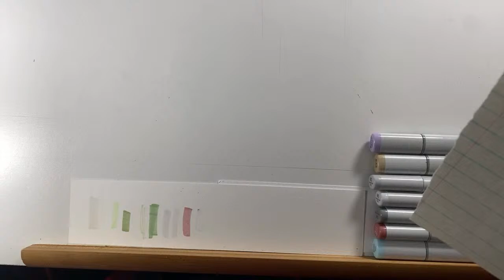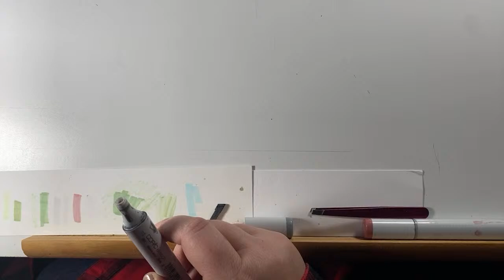How to Refill Alcohol Markers (Even if you don’t have ink refills)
How do you revive your alcohol markers when they are dry?

In this episode of Art Biz Coffee Chat Live With Kris D, I talk about EVERYTHING I know about alcohol markers.

-How to refill Copic alcohol markers with ink refills
-How to revive alcohol markers when they don't have ink refills
-What I do when I'm in a hurry and need to revive my markers
-Testing what to do with dead markers
-What NOT to use to refill your markers
-What to do AFTER you refill your alcohol markers
-Where to get ink refills
-Where I like to buy my alcohol markers
-Comparing the nip types
& more...

If you have any questions, leave them in the comments, and I'll try to answer them in the next live.

Amazon Storefront

ABOUT ALCOHOL MARKERS

RECOMMENDED VIDEOS IF YOU WANT ALCOHOL MARKERS:
-What kind of alcohol markers should I buy?

ALCOHOL MARKERS
-Copic Portraits
-Copic Sketch Markers
-Copic Grayscale

FINELINER:
-Micron Pens

PAINT PENS
-Uni Posca White
-Uni Posca Color

PAPER:
-Bristol Paper(for alcohol markers)
-Canson Watercolor Paper

COLORING BOOKS, PAGES, AND BOOKMARKS
-Amazon storefront